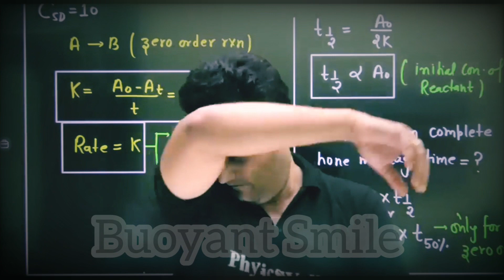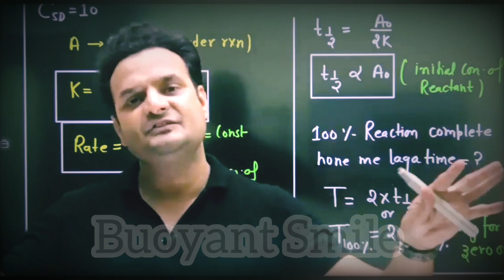DOUBLE MEANING Baate WAH!! re WAH!!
PW Motivation
RJ SIR motivation
Amit sir motivation
Sachin sir comedy
Sachin sir motivation
IIT Motivation
Sachin Sir op
Rj sir op
Amit sir op
Rajwanrt sir op